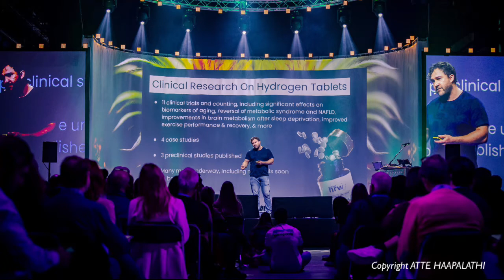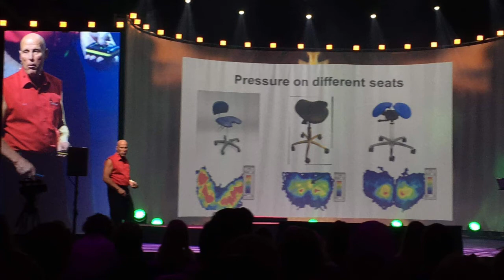Biohacker summit 2022 - Amsterdam - Hacker l'ego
Dans cette vidéo, je vous partage quelques moments clés du Biohacker Summit 2022.

Les copyrights sur les photos sont mentionnés: TEMU et ATTA HAAPALAHTI.
Les autres photos sont de Laurent Zecchinon.

Les conférenciers cités sont

- Teemu Arina (FIN): The Dark Side of Biohacking & Personal Development
- Kasper Van Der Meulen (NLD): Breathing Beyond The Ego
- Anna Lindfors (FIN): Evolve From Sexual Performance To Sexual Pleasure
- Tateki Matsuda (JPN): Who is the Biggest Enemy?
- Yogetsu Akasaka (JPN): Zen Practice for Hacking the Ego
- Jessica Alana (UK): Overcoming PTSD – How to Cope Loosing a Loved One
- Chris Moore (DNK) & Dr. Rex Gloria (PHL): Building Resilience & Reducing Stress Using the Secrets Encoded in DNA
- Julija Juric (HRV): Glycans – True Measure of Longevity
- Alex Tarnava (CAN): Hydrogen Water & Truth of Supplements
- Veli-Jussi Jalkanen (FIN): Myriad of Benefits from Optimized Sitting
- Regan Hillyer & Juan Pablo Barahona (CRI): Energetic Activation - Embody Your Vision
- Vishen Lakhiani (EST): The 6 Phase Meditation Method: How to Create Magic In Your Life
- Dr. Rob Konrad (GER/POL): State of Personalized Wellness – Hack the Ego with Data

▬▬▬▬▬▬▬▬▬▬▬ LIENS  ▬▬▬▬▬▬▬▬▬▬▬